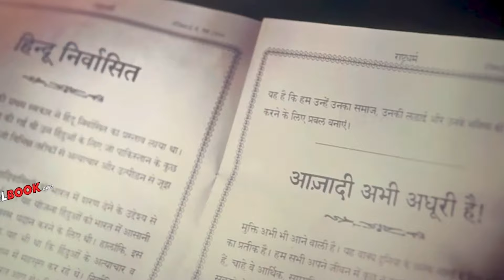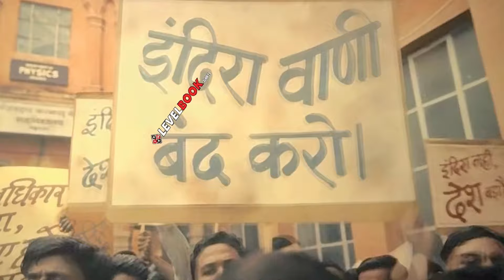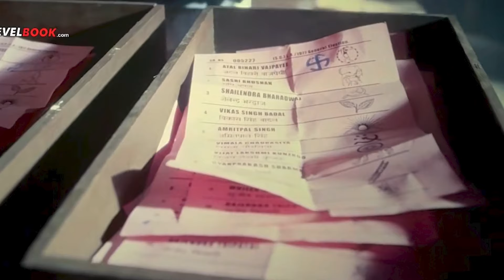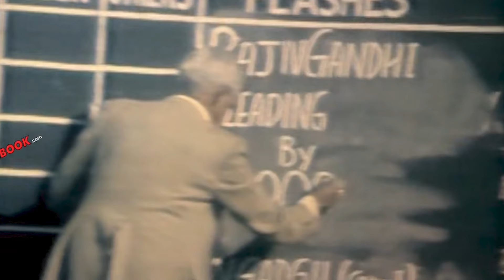Main Atal Hoon Movie explained in Hindi